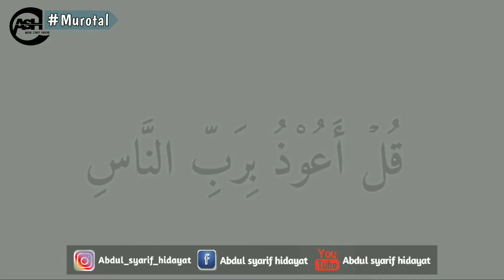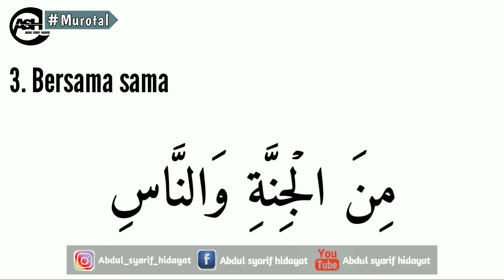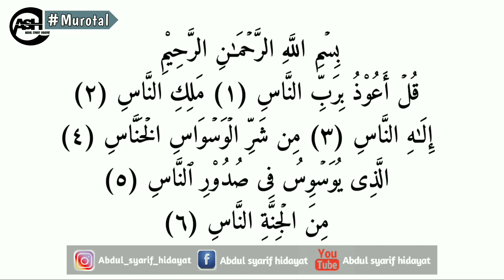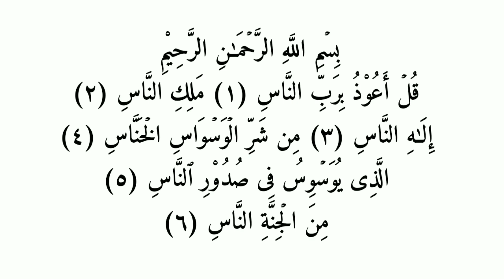Tutorial Belajar Irama Nada Al Quran, Surat Annas - (Surat-surat Pendek)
Rekan rekan yang selalu dalam rahmat hidayah Allah Subhanahu wata'ala

Di video kali ini saya akan berbagi sedikit ilmu dalam penerapan nada di surat surat pendek, kali ini kita belajar penerapan di surat Annas dengan nada gembira, mari semangat belajar  di channel Abdul Syarif Hidayat.

Kita belajar bersama bagaimana cara penerapan nada di dalam surat surat Al Quran, khususnya para imam dan bagi yang gemar membaca Al Quran akan sangat membantu untuk penghayatan dalam pembacaan ayat ayat suci Al Quran

Tahapan tahapannya adalah :
1. Pembacaan (simak dan perhatikan)
2. Audience mempraktekan
3. Baca bersama sama

Hayu semangat belajar Al Quran, semoga kita semua menjadi Ahli Al Quran. Aamiin

dan terus up to date, ikuti terus upload an konten konten murotal surat surat pendek dari surat Annas - Attakatsur. semangat semua...